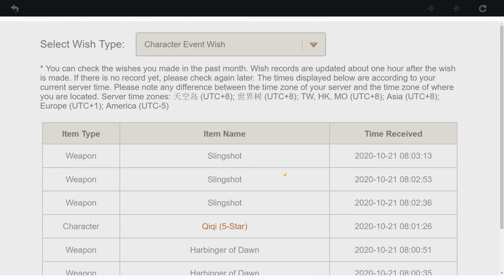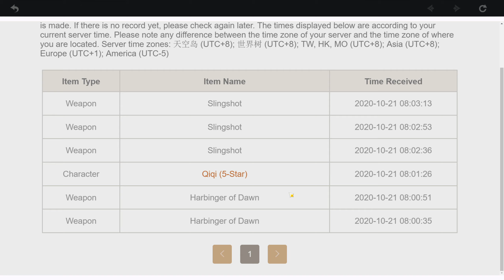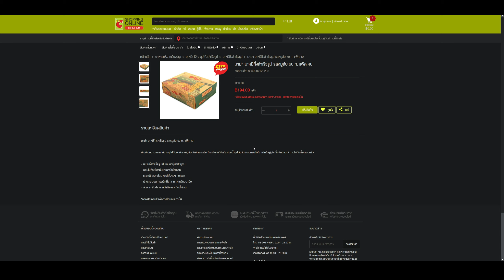ทุ่มหมดตัวกับพระเอกสุดคูล - Genshin Impact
ขอบคุณมากมาก จุ๊บจุ๊บ